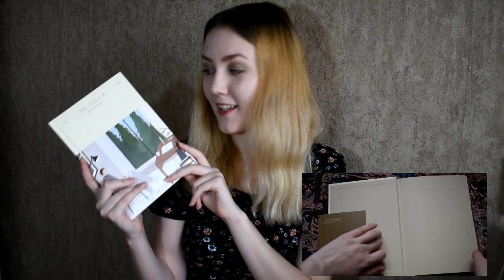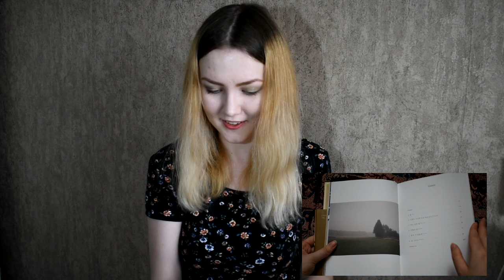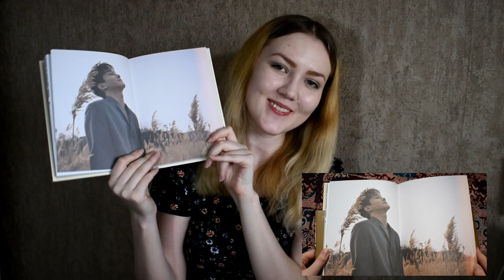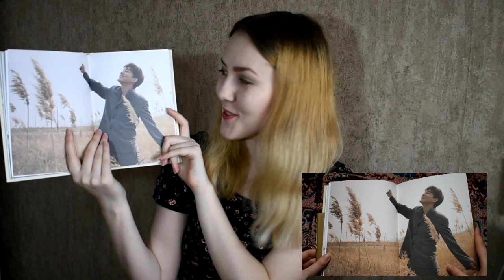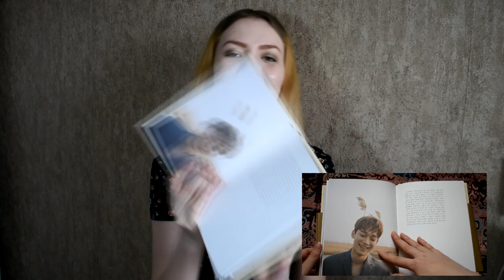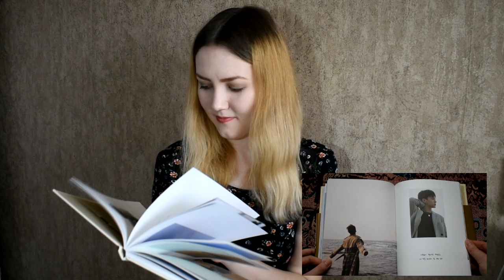[Unboxing | Распаковка] Chen 첸 1st Mini Album April, and a Flower (Flower Ver.) | 1000 subscribes!!!